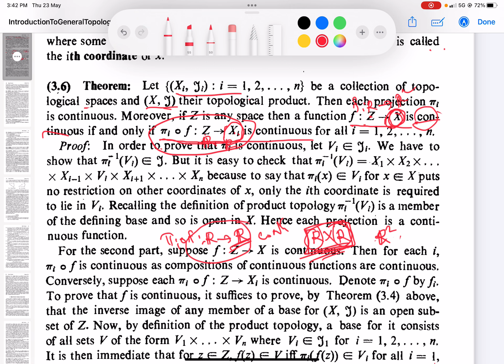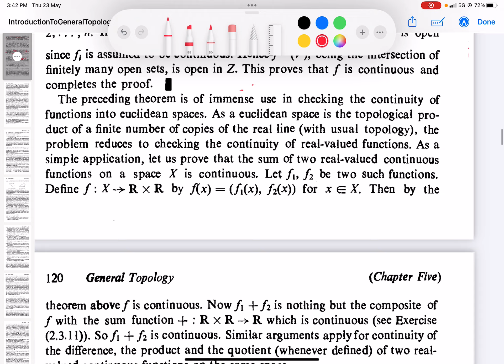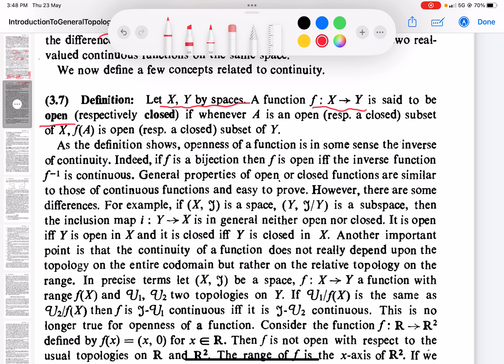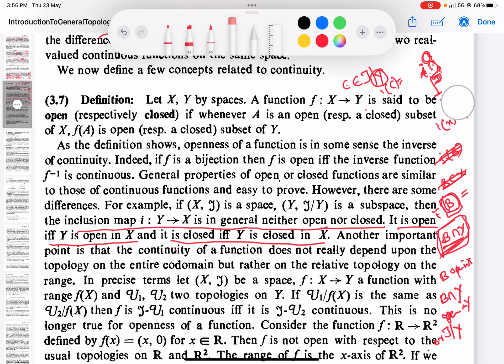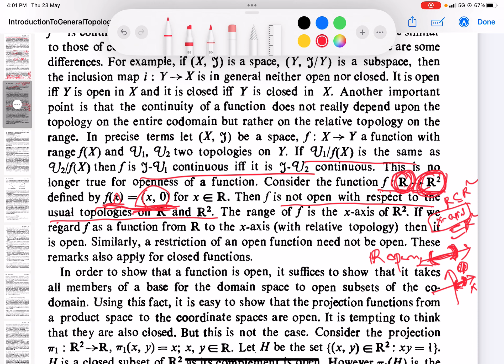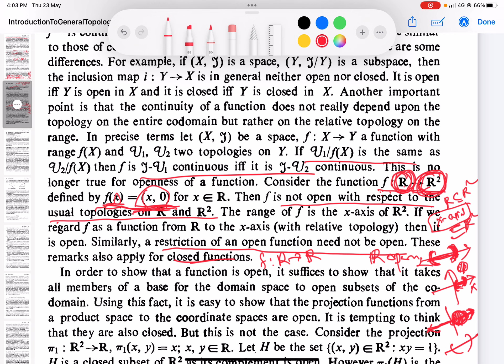Open map and closed map - page 120 - 2 MSc Topology